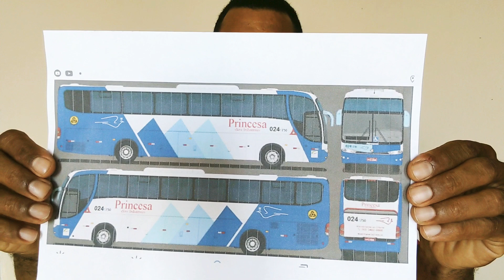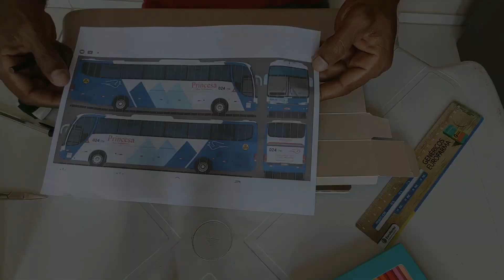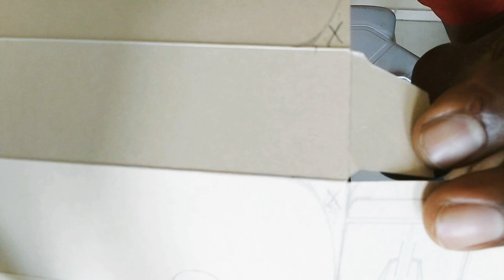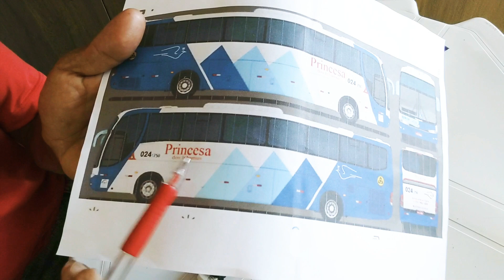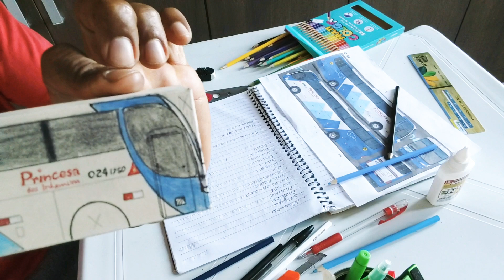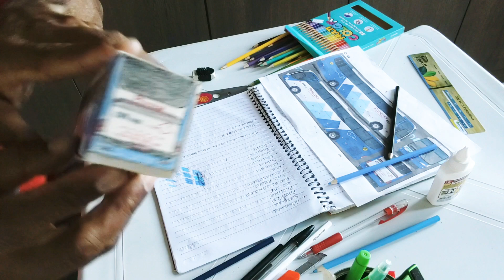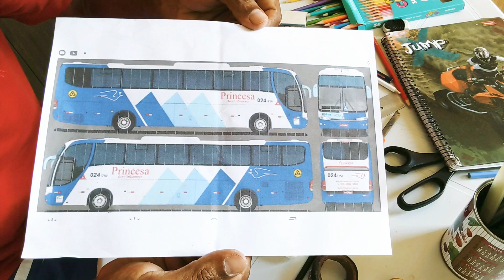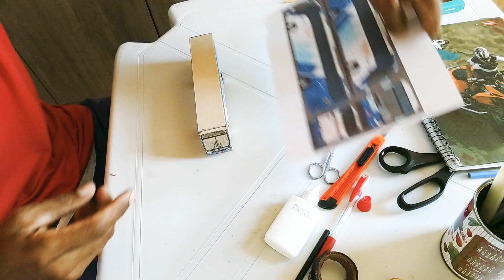PARA SUAS CRIANÇAS - Aprenda e faça com eles uma miniatura de um lindo ônibus de papelão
Dessa vez, esse vídeo vai para os pequeninos. Você papai e mamãe, ajude a seu filho pequeno a construir esse pequeno modelo de ônibus feito de papelão. É muito simples de fazer e o material é facilmente encontrado em casa ou em livrarias. Boa sorte a  todos. Aproveite e deixe seu comentário se conseguiu fazer o ônibus de papelão. Boa sorte a todos!!!